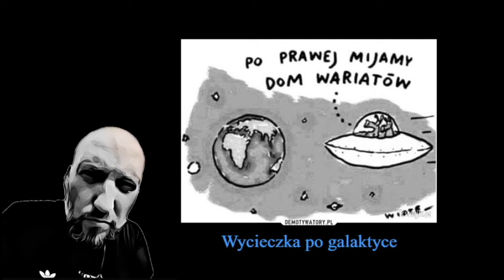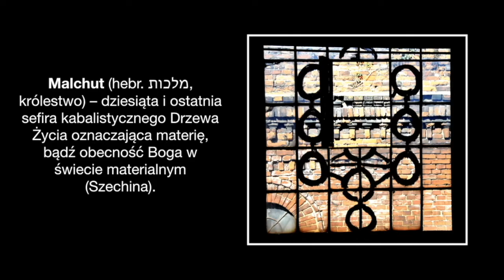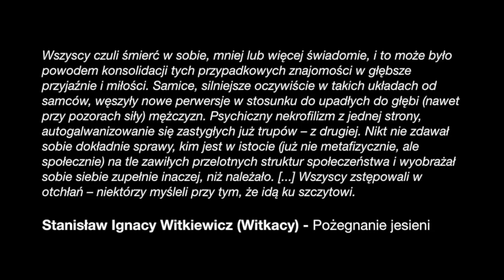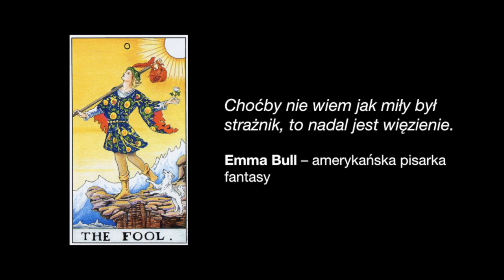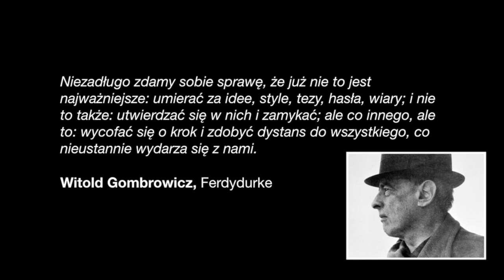PIRACKA DHARMA: EWOLUCJA ŚWIADOMOŚCI # 2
„Najgłębszy śmiech, taki, który nie ma celu, jest niebezpieczny nie tylko dlatego, że wyśmiewa władzę; satyryczny śmiech jest często tolerowany, podobnie jak królewski głupiec, jako użyteczny - ale bezzębny - sposób na rozładowanie frustracji (formy skargi pełnią podobną funkcję, podobnie jak prostytutki, drinki w piątkowy wieczór, zabawne programy panelowe i sport). O wiele groźniejszy dla władzy jest śmiech, który obala najgłębszą iluzję cywilizowanego życia, że między podmiotem a przedmiotem istnieje przepaść nie do pokonania. Jest to szalony, prawdziwy, pierwotny, panteistyczny śmiech, śmiech bogów, który godzi nas ze światem.

Pierwotny, panjektywny humor, podobnie jak pierwotna "filozofia", rozrywa podział na subiektywne i obiektywne, ujawniając wszechświat, w którym rozróżnienie między "moim" świadomym "ja" a "twoim" zostaje zniesione. Nie jest to akt wyobraźni, ale odczuwalna empatyczna rzeczywistość. Jak udowodnił Kant (a współczesna neuronauka pokazuje), ilościowe podziały, które rozpoznajemy między oddzielnymi rzeczami, wyraźnie istnieją, obiektywnie - gdyby nie istniały, nic, co mówimy lub myślimy, nie miałoby lub nie mogłoby mieć sensu - ale są one dostarczane nam przez umysł. Jeśli istnieje jakakolwiek jakość doświadczenia, która wykracza poza te podziały, nie może być ona zrozumiana przez umysł, a jedynie przez jedyną "rzecz" we wszechświecie, której nie muszę doświadczać za pośrednictwem umysłu, jedyną rzecz, którą mogę poznać od wewnątrz - moją świadomość.”

Darren Allen

PIRACKA DHARMA
CZYLI MOC SERCA